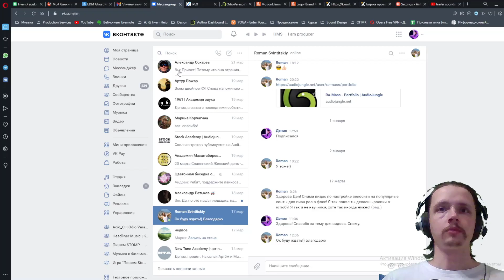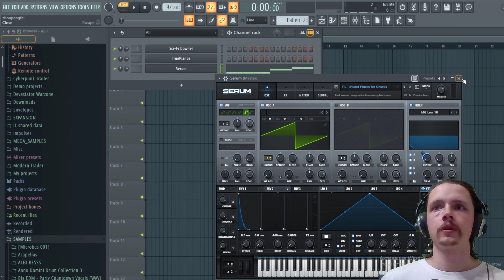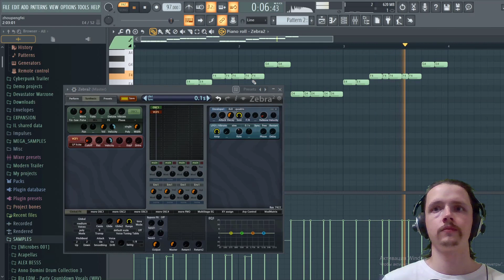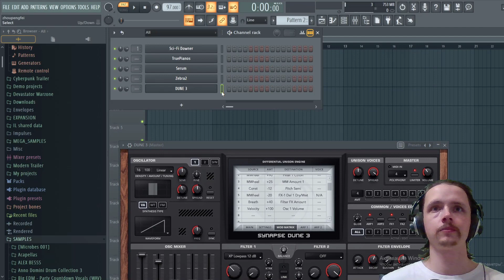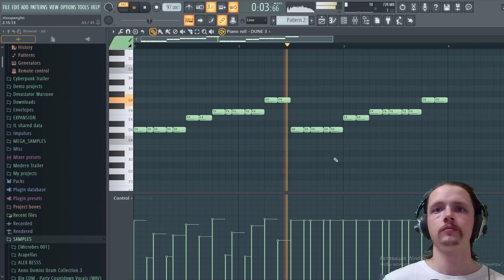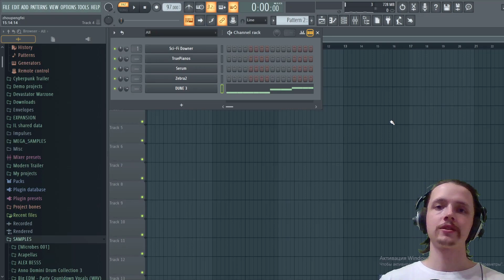🎹 Как настроить чувствительность к velocity в Serum, Zebra 2, Dune 3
В этом видео я отвечу на вопрос "Как сделать так, чтобы синтезатор реагировал на изменение velocity?".

Velocity позволяет задавать громкость отдельно каждой ноты.

Без использования velocity звучание более "мидюшное", не естественное, потому что человек так не играет: всегда есть какая-то разница между громкостью отдельных нот и это можно и нужно использовать. Но беда в том, что синтезаторы по-умолчанию не реагируют на velocity.

А всё потому, что velocity - это модулятор, то есть управляющий сигнал, который может управлять чем угодно. Не обязательно громкостью. И он доступен нам в списке модуляторов так же, как и огибающие или LFO. В разных синтезаторах он может называться по-разному. В Serum называется "Velo". Где-то может быть "Vel" или полностью "Velocity".

По-умолчанию он ни на что не назначен, поэтому и не реагирует на velocity. Для того, чтобы начал реагировать, надо назначить этот модулятор на тот параметр, которым он будет управлять. В данном случае - на громкость.

Находим громкость нашего осциллятора, смотрим на каком она значении. Опускаем эту ручку до нуля и velocity назначаем с такой глубиной, чтобы то значение, которое было у ручки, находилось где-то в районе 80% от полного диапазона velocity.

В результате осцилятор будет не только реагировать на velocity, но и значения будут приближёнными к тем, которые были бы у пианино.

Точно так же это делается и если у нас готовые пресеты.

Во всех остальных синтезаторах принцип тот же самый.